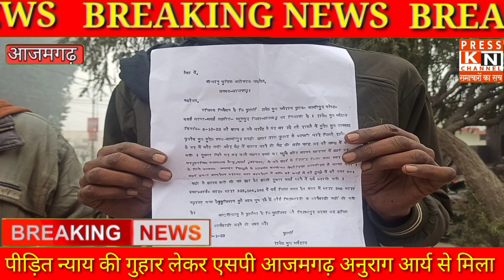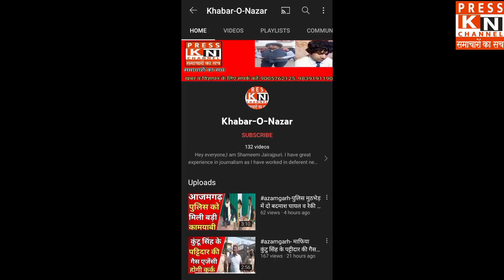न्याय की गुहार लेकर पीड़ित SP आजमगढ़ से मिला, गिरफ्तारी की मांग किया।